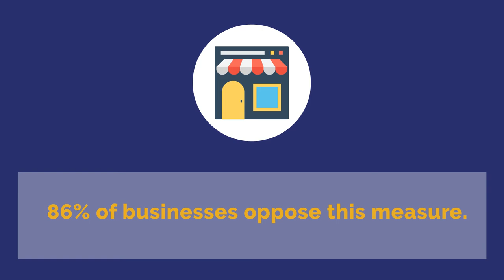FB Email 26 v3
Reclaim New York is a non-partisan, non-profit organization dedicated to advancing a state-wide, grassroots conversation about the future of New York. We can be found on Twitter @ReclaimNewYork and on Facebook /ReclaimNewYork.